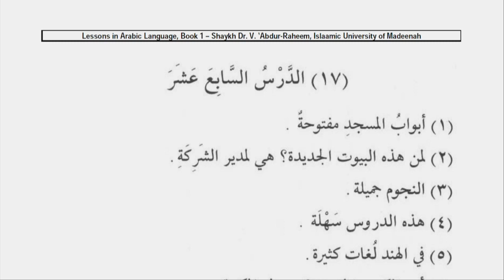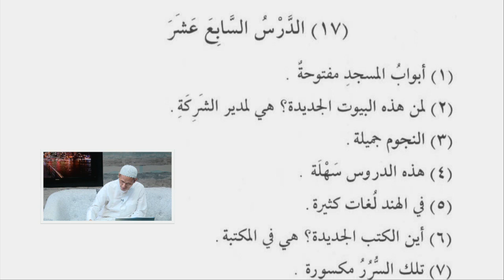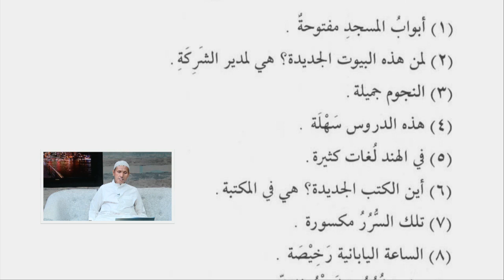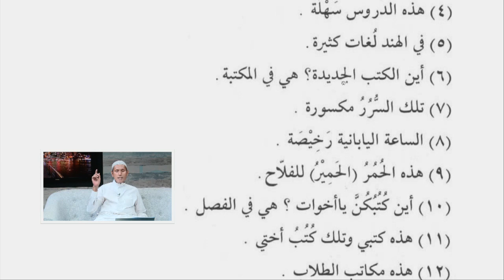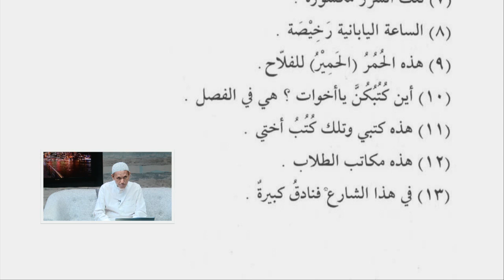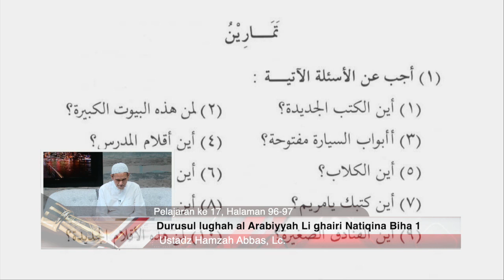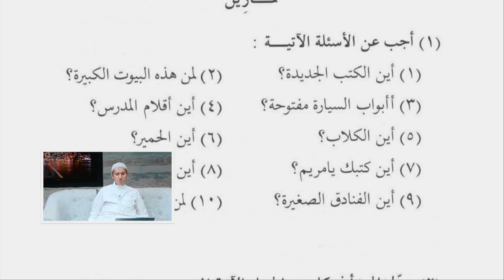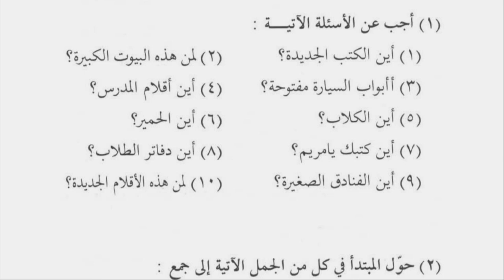Durusul Lughah #57 : Jilid 1 Halaman 96 - 97 | Ustadz Hamzah Abbas, Lc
*Mari doakan, dukung & berkontribusi dalam penyelenggaraan dakwah Lughatul Qur'an.*

Yang insyaa Allah akan istiqamah menjadi platform pendidikan ilmu bahasa Arab, Al Qur'an, & ilmu Syar'i.

📝 DIBINA OLEH:
- Al Ustadz Hamzah Abbas, Lc

📌 Follow media sosial Lughatul Qur'an untuk mendapatkan info update tentang dauroh, kajian rutin, serta konten pendidikan ilmu bahasa Arab, Al Qur'an, & ilmu Syar'i yang diselenggarakan oleh Ma'had Lughatul Qur'an, insyaa Allah.